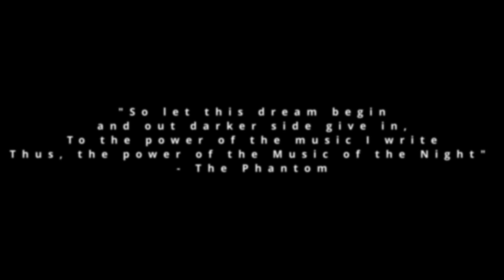Heartbreak (for solo saxophone with piano accompaniment)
Premiered by Connor Robinette and Dr. Norman Boehm

Heartbreak
In the year of 2021, I was required to write a short solo for a class that I was taking.  That piece had a really long and complicated Latin name that even now I probably cannot pronounce or remember correctly.   A few months after this, I began writing some notes down for another piece.  The piece started simple and then began to reach into chaos.  After some time of writing, I was trying to figure out the overall idea and theme of this piece.  I thought about adding some notes from another sketch I had done, but the ideas were just not right with each other.  Yet, they seemed to encompass a new grander idea.  What was it though?  I pondered this question, changing the piece from being about friendship, to love, to hate, and all other kinds of ideas that just were not right for the piece.  Then, it hit me.  What if I took all of these ideas and put them under one title.
 Acerbumdulce Memoriam
The first movement is the newest of the three and is the overall theme of recurring memories, based on the translation of the title “Bittersweet Memories”.  The emotions of happiness and sadness occurring when these memories arise, which can be heard by different key shifts within the piece.  There are also two different main themes that the saxophone and piano bounce around from to give the idea of different things popping up in your memories.
 Dolori, Gratias Ago
The oldest of these three movements is the most sporadic.  Its name, roughly translating “To Pain, I Give my Gratitude”, helps design the piece.  Using the minor sixth interval down, I accentuate both a discomforting interval as well as staying within the major I chord, causing both a moment of tension and happiness.  As well, I shifted the piece down and down by key to not only transition the movements, but as a way to sink further and further into realization.
 Verum Miserae
This last movement was one that is special to me.  The main theme of this piece, as well as a lot of the opening motifs were written by hand.  The title, “The Truth in the Misery”, is really the final part of this entire piece.  It helps end the idea that life is not always as it seems.  That even in that which is good, all things must end.